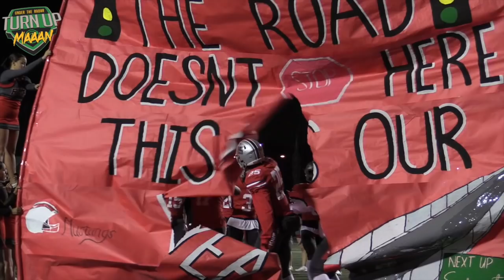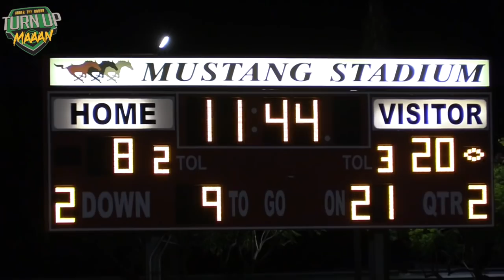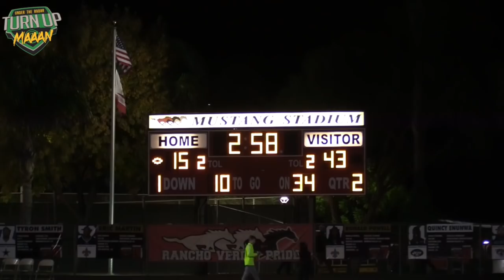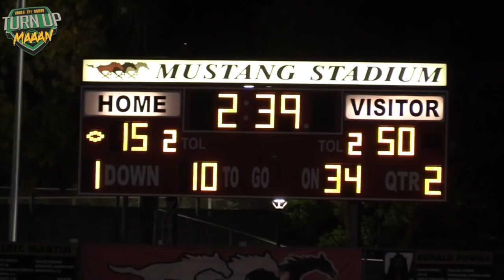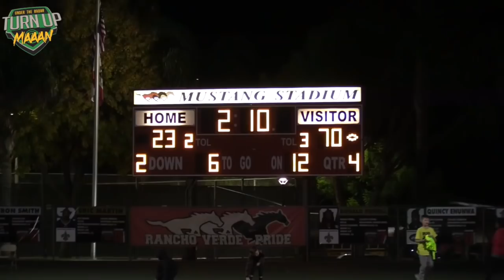93 Combined POINTS 🔥🔥 Cajon v Rancho Verde | California Division 2-AA Regionals - Highlight Mix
93 Combined POINTS 🔥🔥 Cajon v Rancho Verde | California Division 2-AA Regionals - Highlight Mix  2017